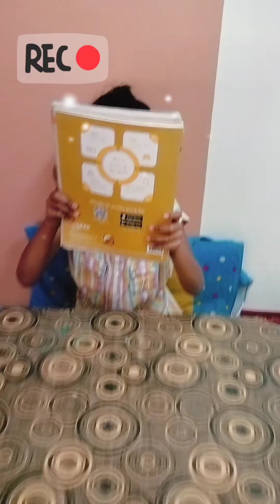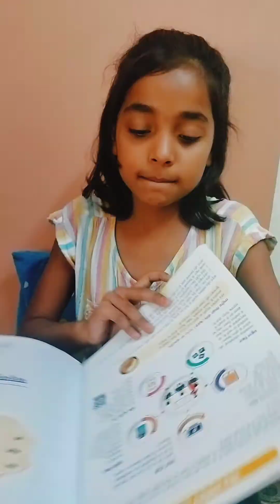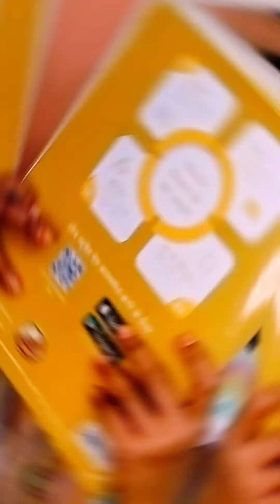What to do one day before exam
I think everyone do this on their exam days.

Please let me know which kind of vedio you want next time through your comments 🎉